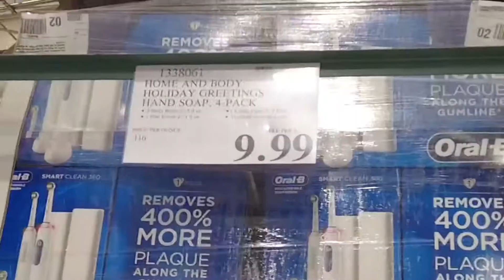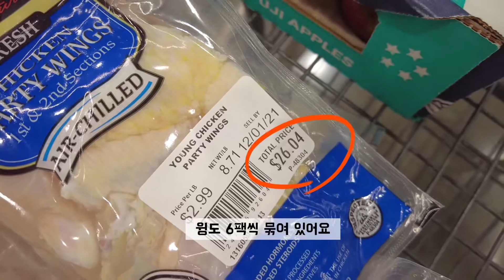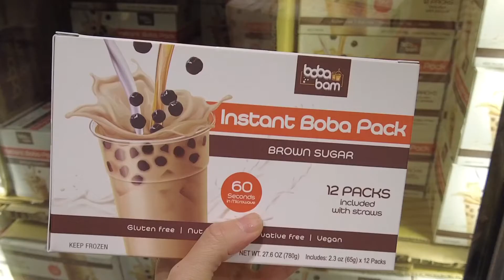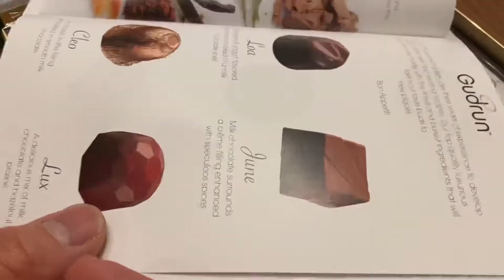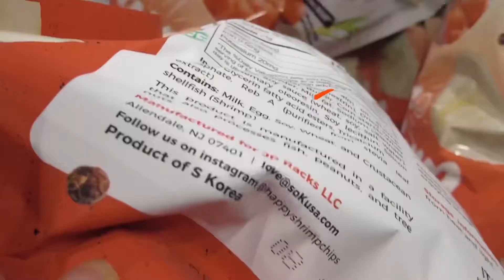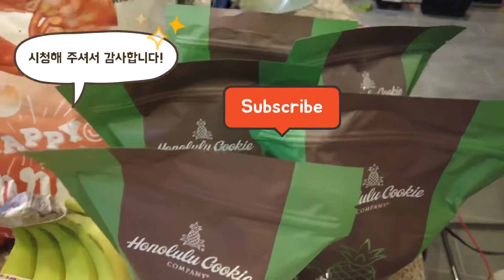미국 코스트코ㅣ미국코스트코 장보기🇺🇸ㅣ미국 코스트코 추천템ㅣ실패없는 품목!ㅣ여전히 착한 가격인 제품들 추천!ㅣ미국일상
미국코스트코 장보기 입니다 !
코스트코에 사람이 너무 많아서 문닫기 직전에 갔다가 황급히 나온날이에요!
더 천천히 구경하고 싶은데 쉽지 않네요 ㅋㅋ
연말이라 그런지... 사람들이...!
물가가 많이 올랐지만 여전히 착한 가격의 물건들도 많았어요
같이 코스트코 구경해요 :)